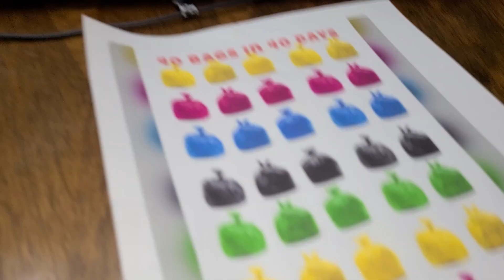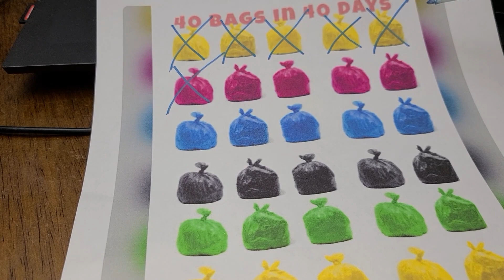40 Bags/40 Days UPDATE | See My Progress |Declutter&Organize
Hello my name is Cindy, welcome to Cindy Marie. I am 40 years old, residing in IL with my hubby of 20 years. We have 3 beautiful children ages 20, 15 and 9.

On my channel I show you grocery hauls, cleaning motivation, planning in my Erin Condren planner, day in the life vlogs, decor tours of my home, declutter/organizing and family life.